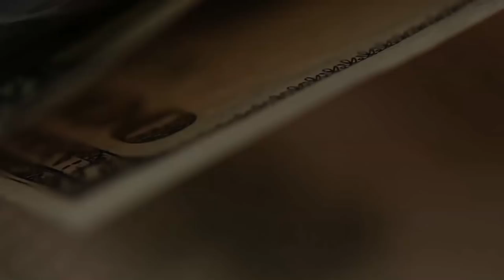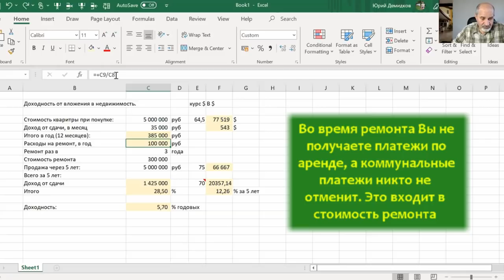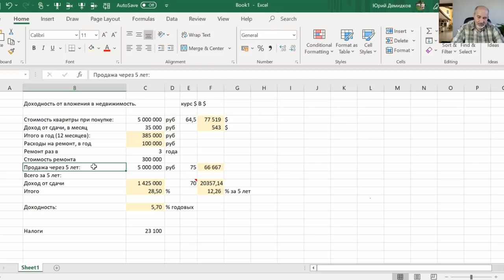Недвижимость как пассивный доход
Меня просили посчитать доходность от недвижимости как объекта для получения пассивного дохода. Расчеты в видео. Напишите, прав я или нет, как Вы считаете.